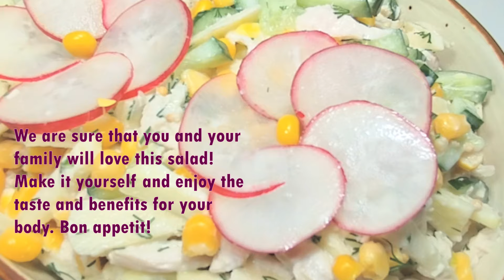Healthy recipe | Chicken and cucumber salad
In this video we will prepare a delicious and healthy salad "Health" with boiled chicken (250 g), fresh cucumber, corn (150 g), apple and dill. This salad is ideal for those who care about their nutrition and health. There is no mayonnaise here, only natural yogurt and mustard in the dressing. Salt and seasoning can be added to taste. This salad is rich in protein, vitamins and minerals, making it an excellent choice for maintaining a healthy lifestyle. Chicken and cucumber salad is ideal for people who prefer diet food and want to lose weight. Follow our instructions and your salad will look both delicious and original.
We are sure that you and your family will love this salad! Make it yourself and enjoy the taste and benefits for your body. Bon appetit! @a hundred tasty tips